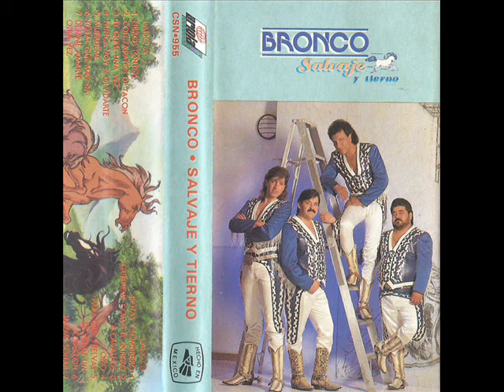Bronco - Hazme Soñar (1991)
Track # 14 Del Álbum "Salvaje Y Tierno" De 1991...